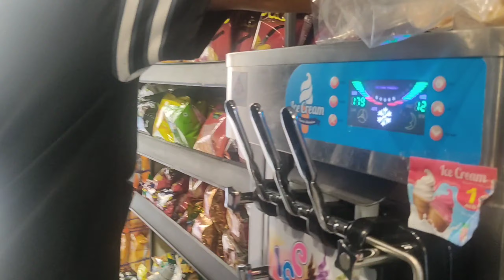Dubai most popular ice cream| How to buy a ice cream from vending machine| Ice cream making machine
Ice cream| Buying Ice cream from a vending machine| Dubai vlog
In this video I am buying a ice cream from a vending machine... enjoy the video 📸